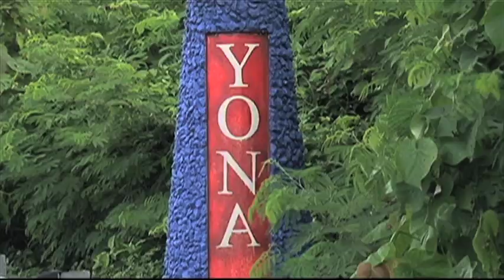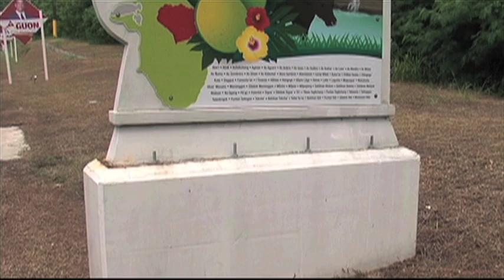From prison, Jesse Blas resigns as mayor of Yona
The wait is over. Jailed Yona mayor Jesse Blas is now the former mayor of the central village, as he's called it quits from a prison cell.